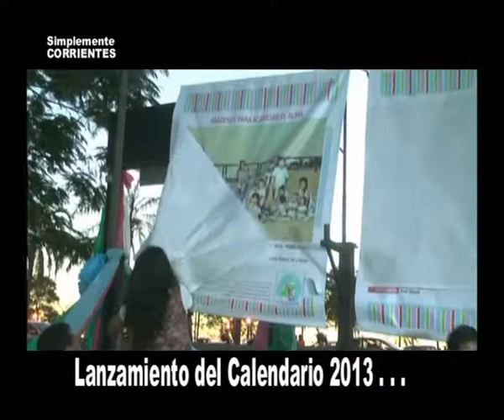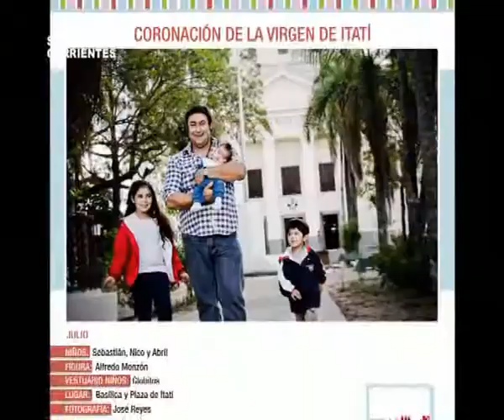Sueños del Corazón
Se lanzo el calendario realizado por la Asociación Sueños del Corazón . . . con la participación de figuras de Corrientes . . . .